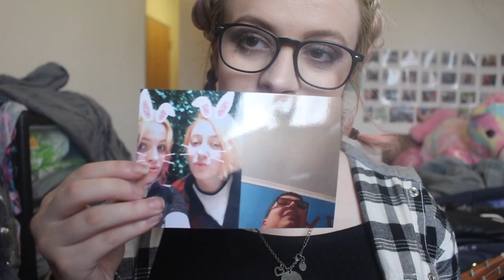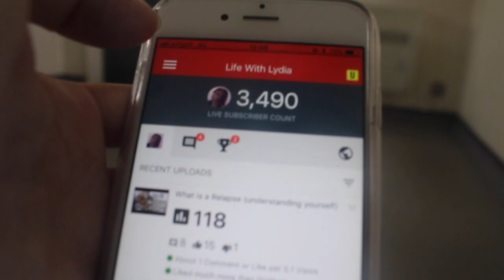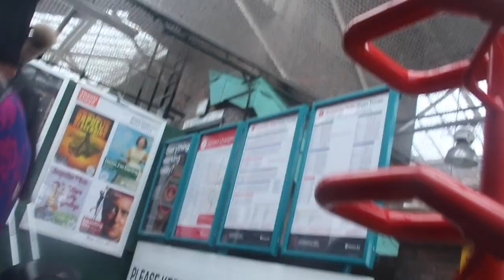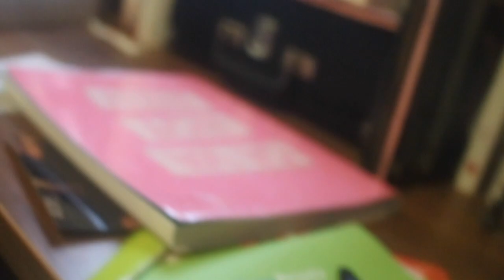Getting my life back (meeting up with Beth again)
This vlog is the first step of me getting used to life again outside of hospital, believe me after spending a month inpatient on a psych ward you forget a lot about the outside world, this was the first thing I’ve really done since being out of hospital and believe me it was hard but was also so so worth it.

I also got to hang out with beth again which was fun

My Equipment